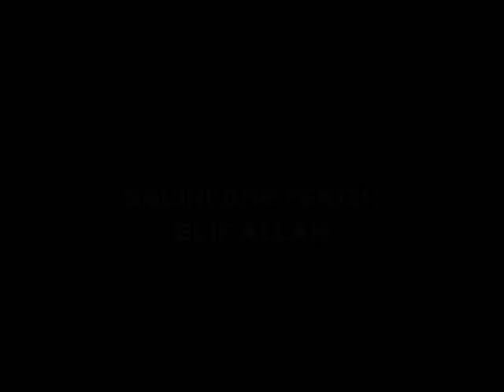SALI BAJRAMI DHE FERIZ KRASNIQI ELF AHLLA